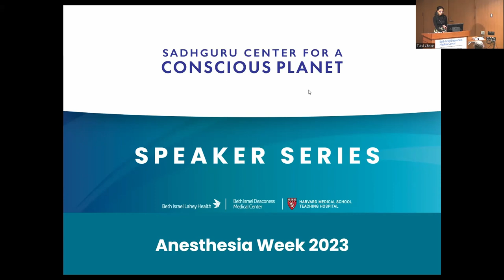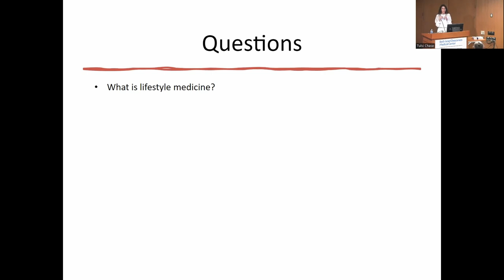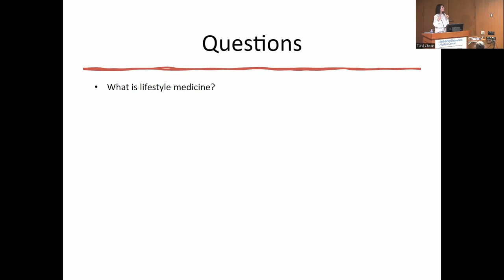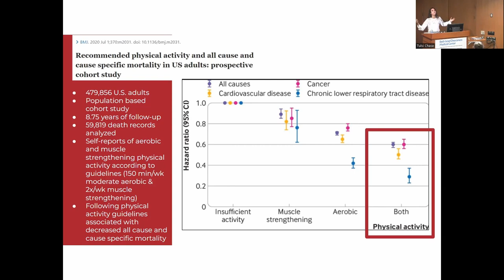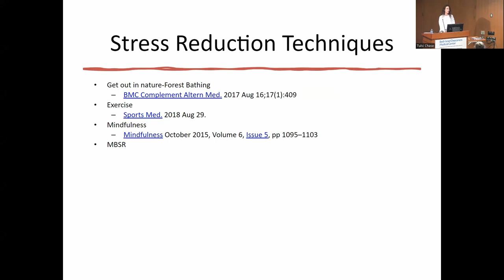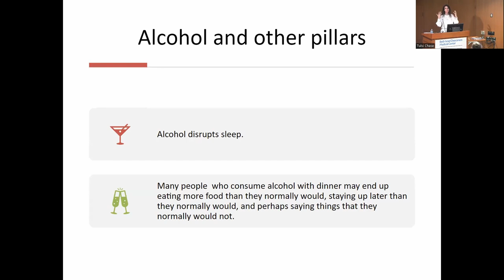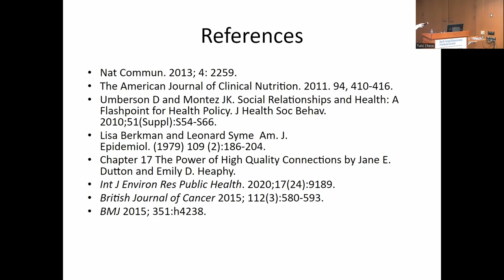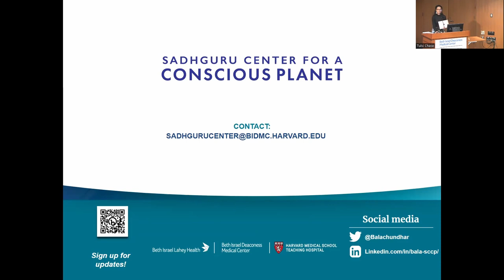"Lifestyle Medicine for Leaders" by Dr. Elizabeth Pegg Frates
In this talk, Elizabeth Pegg Frates, MD, FACLM, DipABLM, presents "Lifestyle Medicine for Leaders" where she discusses the following: (1) Identify the 6 pillars of lifestyle medicine, (2) Connect the 6 pillars to a healthy body and mind. and (3) Describe ways in which healthcare providers can use the pillars in their everyday practice and their own lives.

Dr. Frates is a trained physiatrist and a health and wellness coach, with expertise in Lifestyle Medicine. She is an award-winning teacher at Harvard Medical School, where she is an assistant clinical professor. Dr. Frates is one of the first Fellows of the American College of Lifestyle Medicine and a pioneer in lifestyle medicine. She developed and taught a college Lifestyle Medicine curriculum at the Harvard Extension School in 2014 and it is still one of the most well-received courses offered at the school. She was voted president of the American College of Lifestyle Medicine in August 2020. Dr. Frates serves as President-Elect until November 2022.